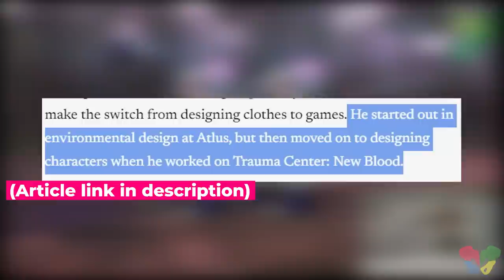Shin Megami Tensei IV | REVIEW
It is the year of the Shin Megami Tensei for me y'all! I am loving Shin Megami Tensei thus far, and here is my review of Shin Megami Tensei IV only available on the Nintendo 3DS.  After his expect a review of Shin Megami Tensei IV apocalypse and following that Shin Megami Tensei five review! I am loving the series so far~!  My hype for Shin Megami Tensei IV Apocalypse is through the roof! I can't stop watching trailers on it haha.

" The Eastern Kingdom of Mikado is a city of the chosen, sitting on high and protected all around by towering walls. Yet its people are at risk from an ongoing demon threat that the player as a newly appointed Samurai are duty-bound to fight against. Throughout the player's journey, they must choose their own path. The choices will affect them, other NPCs, and the overall outcome of the story. Decisions players make throughout the course of the story will have lasting repercussions, as the fate of the world hangs in the balance.

A third-person RPG epic, Shin Megami Tensei IV is the latest addition to the main Shin Megami Tensei series. Developed by the award-winning ATLUS team, Shin Megami Tensei IV features powerful new demons, expansive dungeons, epic story arcs with branching plot lines, game-altering decision making, and more. Built specifically for the Nintendo 3DS system with optimized graphics, 3-D dungeons, voiced dialogue, and StreetPass functionality, Shin Megami Tensei IV is a premium title that should grace every RPG fan's collection.

A decade since the last release, the latest Shin Megami Tensei game introduces new features such as the digital demon lending, brought to life by the Nintendo 3DS StreetPass function. Use the 3DS' game coins to buy the ability of resurrection, allowing players to jump right back into the game without fear that the previous hours of hard work will go to waste. "